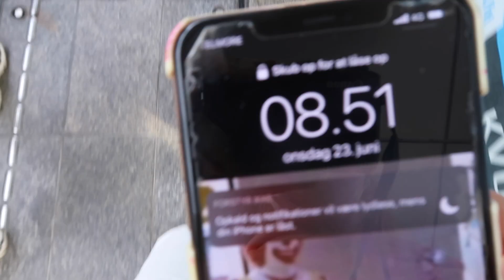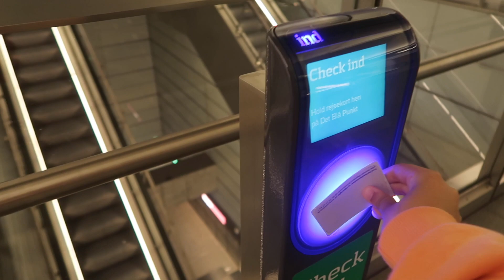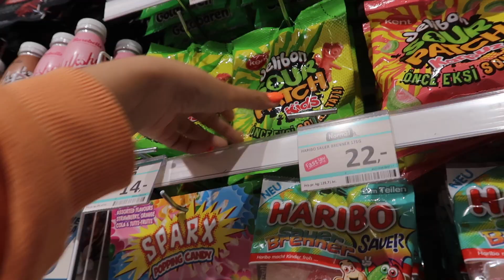SIDSTE SKOLEDAG ❤️ NYE NEGLE💅🏻VENNER🥰 EN HYGGELIG VLOG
Følg min sidste skoledag hvor jeg er sammen med venner - senere får jeg lavet negle og tager i sommerhus🥰 En hyggelig VLOG ❤️